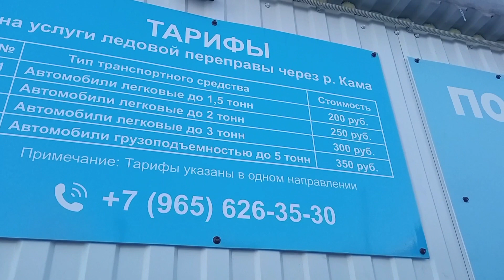Ледовая переправа Соколка-Новый Закамский.Обзор,цены,состояние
новое видео на канале.
показываю ледовую переправу через реку Каму. Переправа соединяет два берега у населенных пунктов Соколка - Новый Закамский, а сама дорога сокращает путь от М7 в районе развязки на Мамадыш до Нижнекамска.
необходимо повернуть у поселка Борок Нижнекамского района и через 10 км Вы попадете на ледовая переправа соколки. по ледовой переправе по каме можно предвигаться на машине по льду.
ледовая переправа позволит сократить путь от Нижнекамска до Мамадыша около 80 км